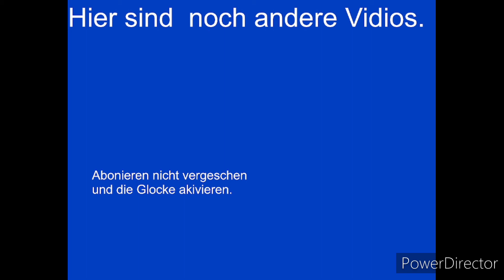Statement zum Spiel Karlsruhe gegen Paderborn 2:4 Heim Niederlage ￼12 Spieltag